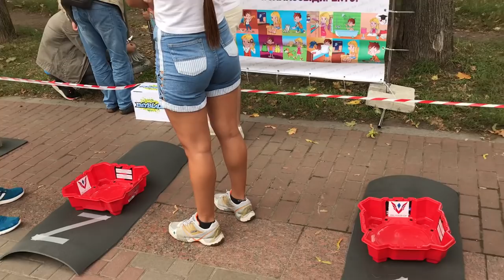Турнир Beyblade Киев 16.09.2018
Всем привет!

В этом видео мы покажем короткий тизер турнира по BeyBlade, организованный BBLADE.SHOP, который прошел в Киеве на территории парка "Победа" 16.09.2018.

Спасибо Вам!